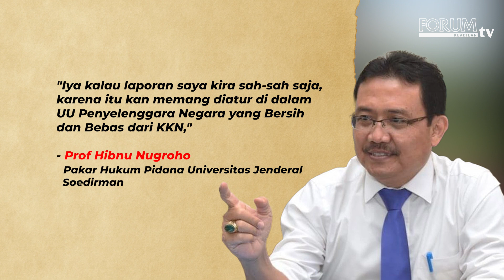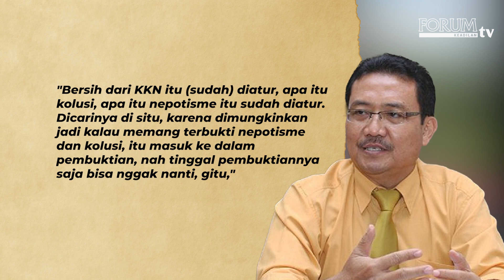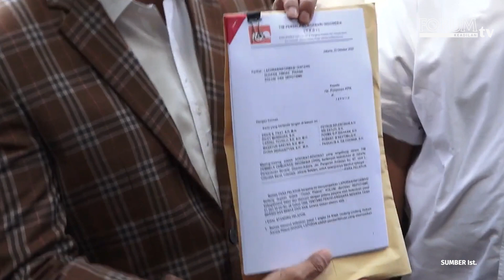JOKOWI-GIBRAN DILAPORKAN KE KPK, PAKAR RAGU DALAM PEMBUKTIAN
Presiden Joko Widodo (Jokowi), Wali Kota Solo Gibran Rakabuming Raka, hingga Ketua Mahkamah Konstitusi (MK) Anwar Usman dilaporkan ke Komisi Pemberantasan Korupsi (KPK) atas dugaan kolusi dan nepotisme.

YouTube Forum Keadilan TV
FB forumkeadilandotcom
Tiktok forumkeadilantv
Helo forum.keadilan